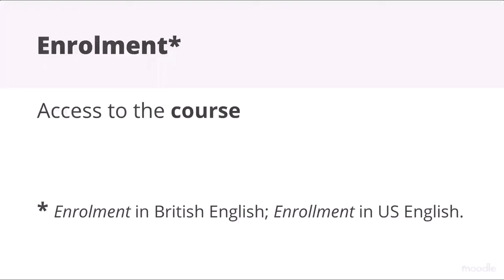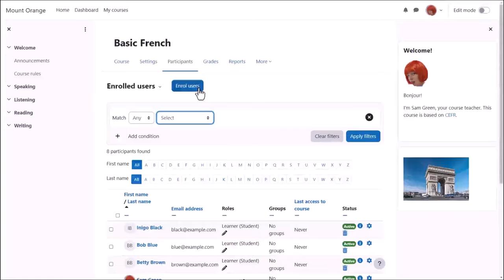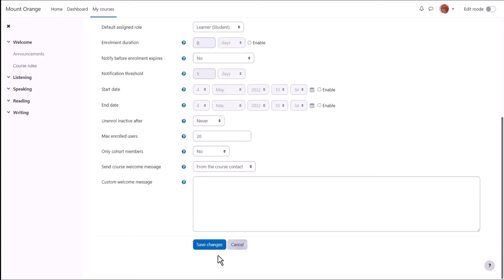Giving learners course access in Moodle 4.4/4.5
Part of the Moodle Teaching Basics program of courses on moodle.academy.